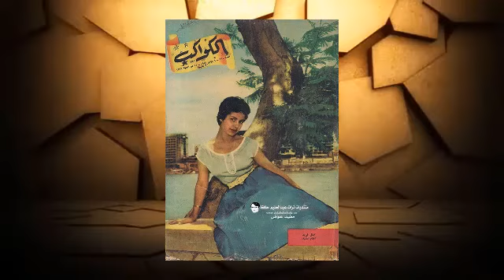آمال فريد شاركت إسماعيل يس في 4 أفلام خلال 3 سنوات وأدعت في أواخر أيامها أن زوجته سبب إفلاسه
السيرة الذاتية
امال فريد
امال فريد الممثلة
امال فريد مع عمرو الليثي
امال فريد وعبد الحليم
امال فريد وهي كبيره
امال فريد واسماعيل يس
امال فريد وزوجها
امال فريد ديانتها
افلام امال فريد
اغاني امال فريد
مسلسل امال فريد
قصة حياة
نجوم زمان
نجوم الزمن الجميل
فنانات مصريات
قصة حياة الفنانين
قصة حياة المشاهير
اخبار الفنانين
مشاهير مصر
فن
فنانات
فنانين
اخبار النجوم
نسيم العمر
حياة المشاهير
القصة وما فيها
نجوم ومشاهير
سامية الصعيدي
شيخ الحارة الصعيدي
اخبار الفن
اخبار الفنانين المصريين
اخبار الفن والفنانين
اخبار الفنانين والفنانات
اخبار الفنانين اليوم
اخبار الفنانين العرب
اخبار الفنانات المصريات
اخر اخبار الفنانات
اخر اخبار الفنانات المصريات
اخبار النجوم والمشاهير
مشاهير
اخبار النجوم والفنانين
اخبار النجوم بالعربي
اخبار النجوم اليوم
اخبار النجوم والفنانين المصريين
اخبار النجوم زمان
قصص حياة المشاهير
زمن الفن الجميل
فنانين زمان
لقطة فنية